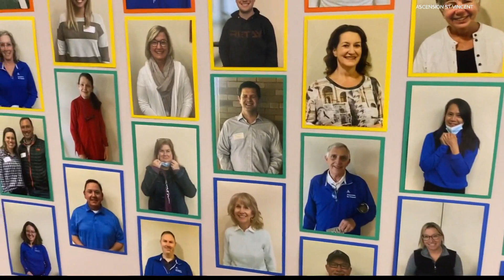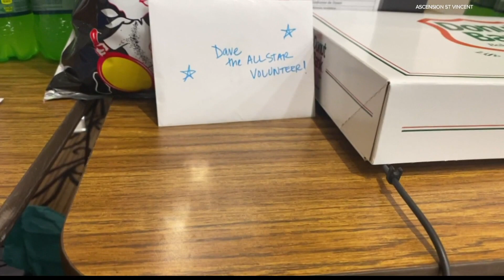13 Best You: Central Indiana man volunteers at Evansville vaccine clinics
David Skeels hit the road for southwest Indiana to help fill the need for volunteers at vaccination clinics in the Evansville area.